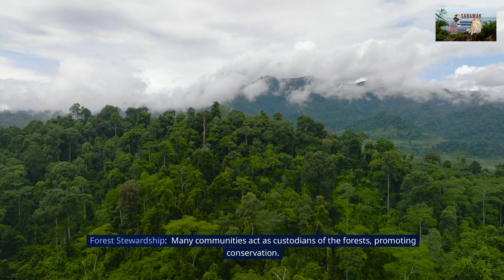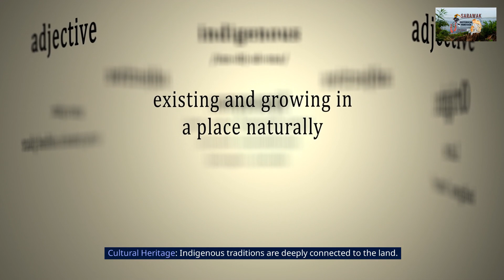The Exotic Ecosystem of Borneo : A Natural Wonder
Borneo, the third-largest island in the world, is a natural wonder known for its rich biodiversity and unique ecosystems. Its dense rainforests, some of the oldest on Earth, are home to an incredible variety of flora and fauna, many of which are found nowhere else. The island hosts iconic species such as orangutans, pygmy elephants, proboscis monkeys, and over 15,000 plant species, including the rare Rafflesia, the world’s largest flower.

Borneo’s ecosystems range from mangroves and peat swamps to montane forests, with Mount Kinabalu standing as a prominent natural landmark. The island's vibrant coral reefs, particularly in the Coral Triangle, add to its ecological significance, making it a hotspot for marine biodiversity. Despite its beauty, Borneo faces challenges from deforestation and habitat loss, underscoring the importance of conservation efforts to preserve this natural treasure.